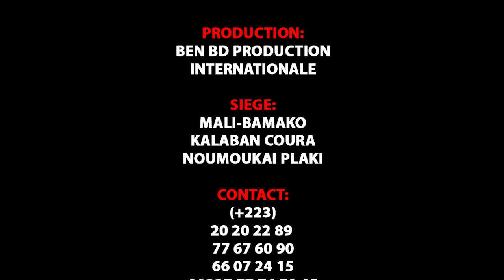HANZONOU dans VOLEUR DE MOUTON par BEN BD PROD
L'artiste Comédien ASSETOU CAMARA dit ( HANZONOU ) de Yélébougou est un jeunes Comédiens de Bamako qui jouent dans le groupe YELEBOUGOU et qui est très très aimé de nos jours partout au Mali et le voilà votre HANZONOU de YELEBOUGOU dans ( VOLEUR DE MOUTON ) pour vous les fans avec le soutien de son LABEL UNIVERSEL BEN BD PRODUCTION INTERNATIONALE aux contacts: 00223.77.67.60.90 ou 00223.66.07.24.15 ou 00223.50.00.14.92 ou sur internationale au: 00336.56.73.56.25 ou par E-mail: / Catégorie Films et animations